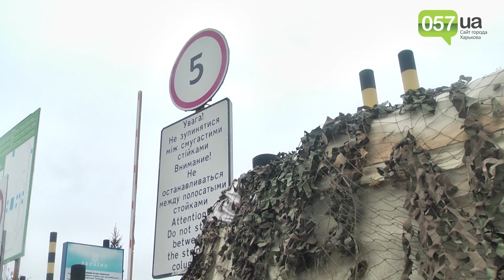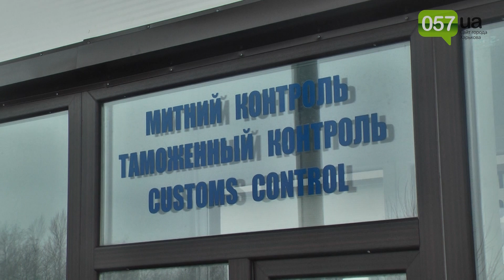Загранка или приглашение: как россиянину заехать на территорию Украины